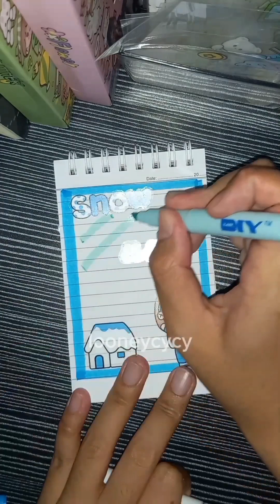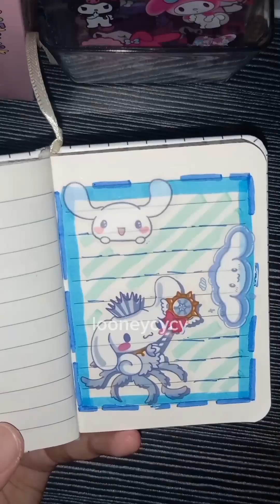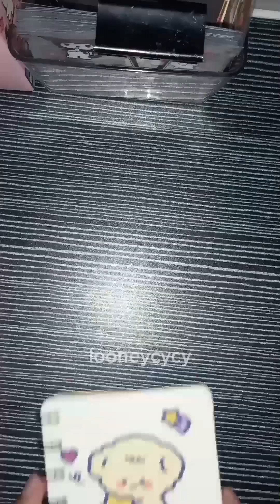sticker journaling ✿ with cute sticker ଓʚɞ♡ [ Looneycycy ]